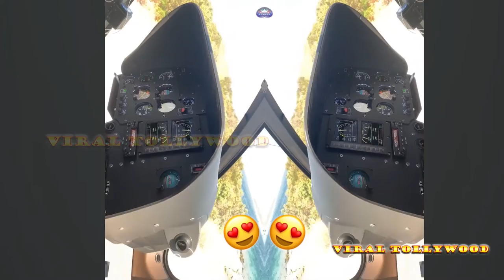বিয়ের পর নুসরত-নিখিল এখন কোথায়?? | NUSRAT JAHAN | NIKHIL JAIN | VIRAL TOLLYWOOD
NusratJahan and nikhiljain are back to Kolkata from their Destination Marriage of Bodrum, Turkey..